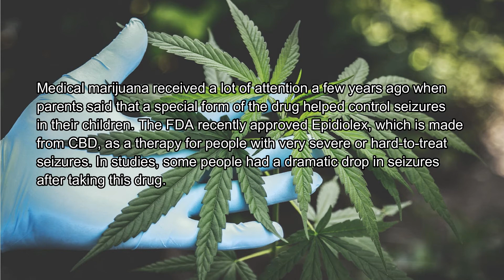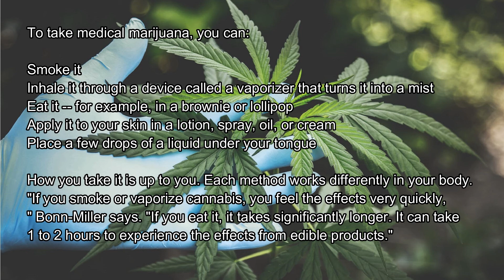Medical Marijuana FAQ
Medical Marijuana is proven effective in treating epilepsy and other conditions. Some use this plant for recreational purposes. Medical marijuana is a well-known treatment for cancer, medical conditions, and diseases. Everyone can enjoy the good benefits of medical marijuana in different ways of preparation. Learn more about medical marijuana and its' benefits

Must be 19+ and from Canada